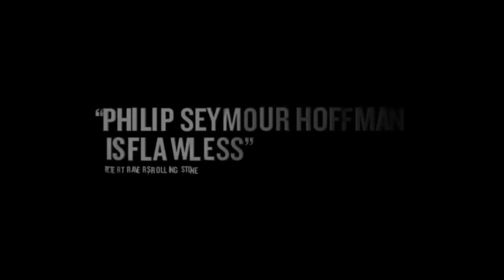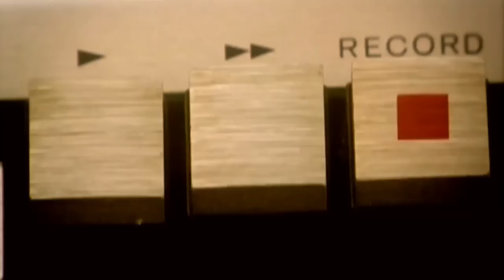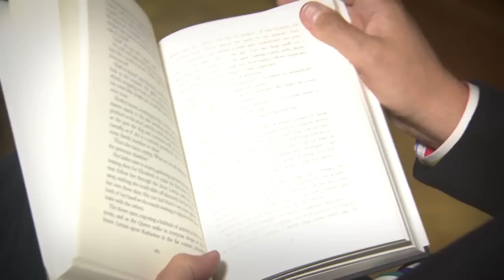Flick's Flicks September 2014